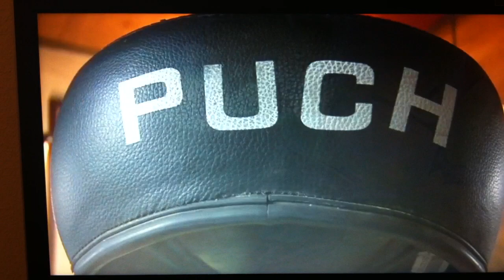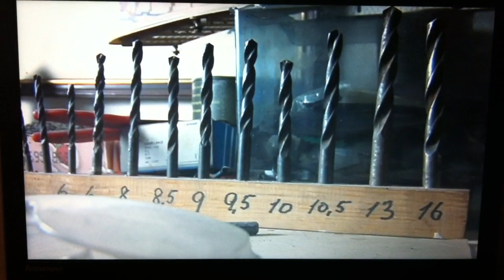Græker-Kajs kærlighed til Puch Maxi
Da Aftenshowet på DR1 skulle have besøg af landets PuchKlub, blev der også lavet et indslag med en af de allerstørste elskere af den lille knallert fra Østrig; nemlig Græker-Kaj. Kameramand Jesper Clemmensen tog turen til Pedersker på Bornholm og lavede dette indslag - sendt fredag den 21. maj 2010.